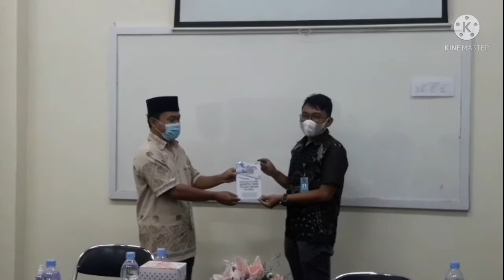Pisah Sambut Ketua dan Sekretaris Program Studi, GPM dan UPM Fakultas Agama Islam UMSU Medan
Fakultas Agama Islam Universitas Muhammadiyah Sumatera Utara (UMSU) Medan sebagai salah satu Fakultas tertua yang ada di UMSU Medan memiliki sistem kekeluargaan yang patut menjadi round model bagi Fakultas yang lainnya, hal ini tergambar dari bagaimana Fakultas Agama Islam menghargai para jasa kepemimpinan terdahulunya. Pada hari ini Fakultas Agama Islam UMSU Medan melaksanakan kegiatan Pisah Sambut Ketua dan Sekretaris Prodi, GPM dan UPM yang dipimpin langsung oleh Dekan FAI UMSU Bapak Assoc. Prof. Dr. Muhammad Qorib, MA dan Wakil Dekan 1 dan 3, Zailani, MA dan Dr. Munawir Pasaribu, MA. Acara tersebut juga dihadiri oleh kepemimpinan baru yang ada di Prodi dan GPM, UPM FAI UMSU Medan.